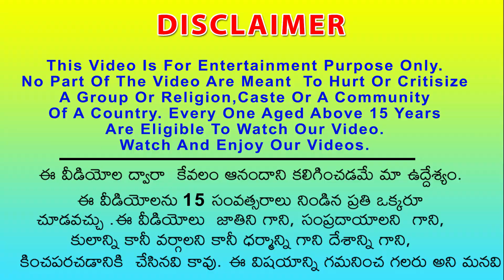అతి పెద్ద తేలు మరియు అత్యాశ పాము డ్రాగన్ కొమోడో స్నేహం Giant Scorpion Snake Komodo Animals Stories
అతి పెద్ద తేలు మరియు అత్యాశ పాము డ్రాగన్ కొమోడో స్నేహం Giant Scorpion Snake Komodo Animals Stories @JatakTeluguStories